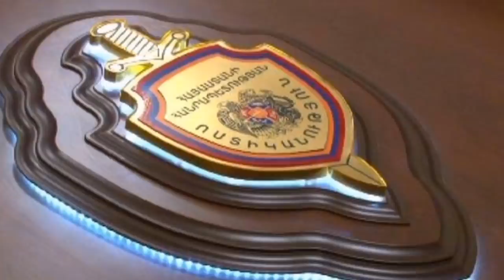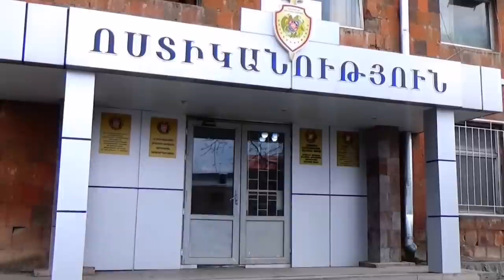Բաքվում այս Տեսանյութը առգելված է. Շոկային բացահայտում